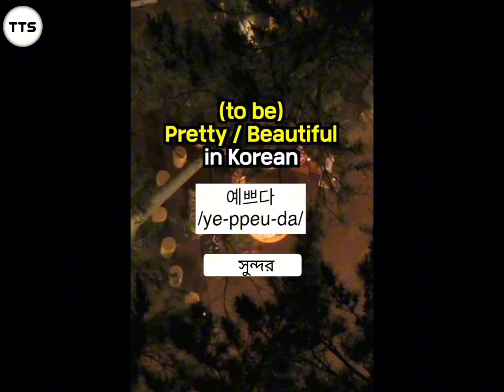মুভি দেখে কোরিয়ান ভাষা শিখুন || Learn Korean From Movies (The Fastest Way to Learn Korean!)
মুভি দেখে কোরিয়ান ভাষা শিখুন || Learn korean from movie

Learning a new language through movies can be a fun and engaging way to pick up new vocabulary and grammar structures. Here are some tips to help you learn the Korean language through movie descriptions:

Start with easy-to-understand movies: Begin with films that have simple storylines and dialogue, so that you can concentrate on the language without getting lost in the plot.

Use subtitles: Turn on English subtitles to help you understand what is being said, and to pick up new vocabulary words. You can also try to watch the movie with Korean subtitles, to help you get used to reading the language.

Repeat key phrases: When you hear a phrase that you'd like to remember, pause the movie and repeat the phrase out loud. This will help you internalize the pronunciation and grammar.

Make note of new words and phrases: Write down any new words or phrases you hear in the movie, along with their meanings. This will give you a resource to refer to later, when you want to practice using the language.

Watch the movie multiple times: Repeat the process of watching and taking notes until you have a good understanding of the language used in the film.

By using these tips, you can start learning Korean by watching movies and have fun at the same time!

korea vs bangla tv
learn korean free
korean vocabulary
# Korean number
# Korean alphabet
learn korean language
learn korean textbook